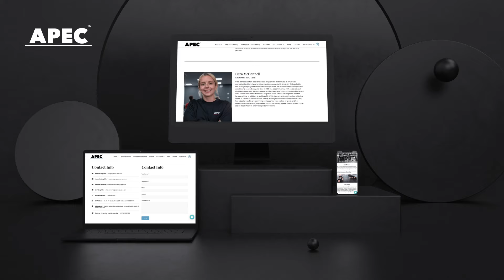APEC Diploma in Personal Training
APEC is a human performance and fitness education company delivering educational diplomas to Personal Trainers, Strength and Conditioning Coaches, Health Coaches and Nutritionists alike. APEC's sole focus is to enhance modes of learning through the inclusion of innovative blended learning technology.

Get Certified With APEC Courses

Keep up to date on all the latest from APEC